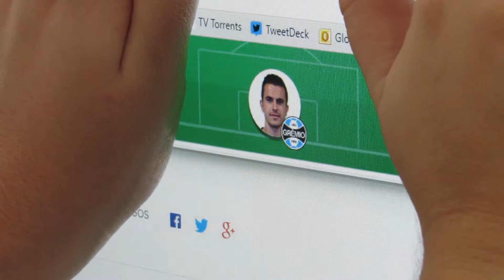QUEKILMES NO CARTOLA #5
Amigos, curtam a página do face pra ficar por dentro da liga do VideoQueki la no CartolaFC!

Comentem aí, como vocês gostam de jogar no Cartola?
Deem dicas!

Celular: iPhone. (ahtri)

SE INSCREVAM AÍ, CAMBADA.
Bjs no mamilo rosa.